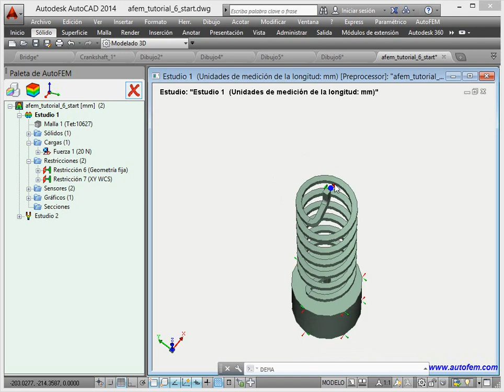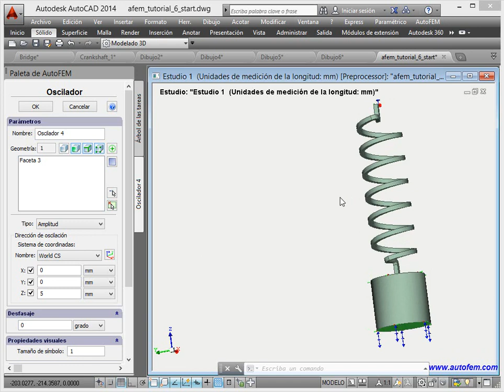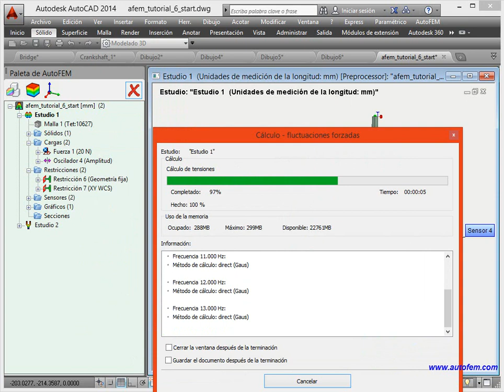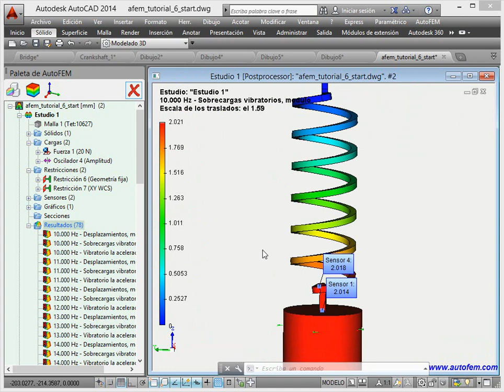Oscilador en AutoFEM (el sistema de análisis de elementos finitos)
Oscilador en AutoFEM se considera en esta lección.